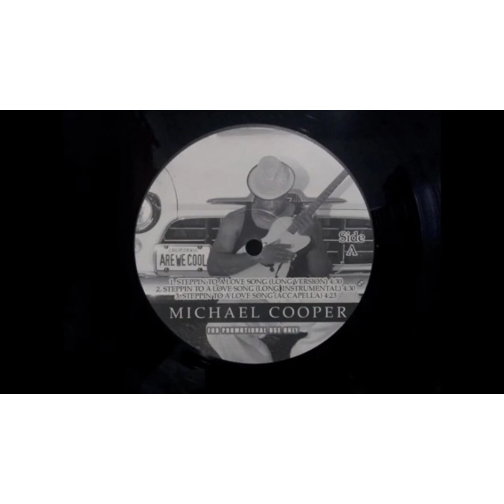Michael Cooper stepping